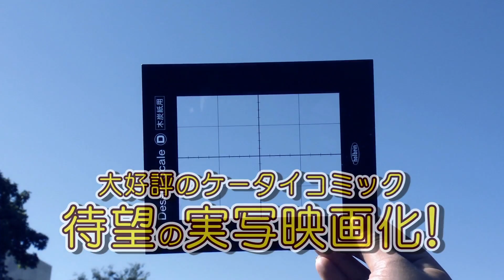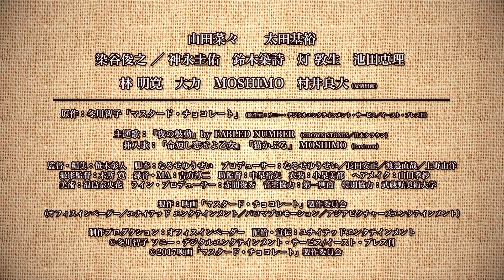山田菜々主演！映画『マスタード・チョコレート』予告編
第15回文化庁メディア芸術祭マンガ部門新人賞に輝いた、冬川智子のコミックを基にした青春ドラマ。美術大学を目指して予備校に通う女子高生が、そこで出会った友人、講師との交流や恋を通して成長していく。メガホンを取るのは、『放課後たち』などの笹木彰人。『NMB48 げいにん！ THE MOVIE』シリーズなどの元NMB48の山田菜々が主演を務め、太田基裕、染谷俊之、神永圭佑、鈴木築詩らが共演する。青春のきらめきやほろ苦さを丁寧に描いた物語が見どころ。
 配給: ユナイテッドエンタテインメント
(C) 冬川智子 ソニー・デジタルエンタテインメント・サービス／イースト・プレス刊 (C) 2017映画「マスタード・チョコレート」製作委員会